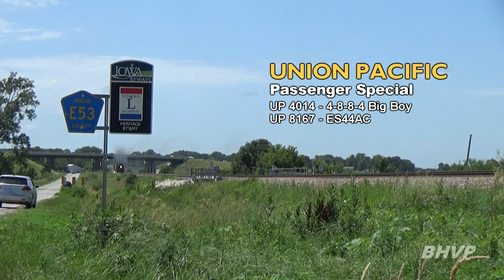Union Pacific in Iowa: Big Boy Excursions and Mainline Freight Trains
Travel the length of Iowa for a special collection of freight trains and passenger specials on Union Pacific from the past several years. Centered around the appearance of Big Boy steam locomotive 4014 during its first year of restored operation, we begin our trek across the state in Denison, IA, traveling east along UP’s former Chicago & North Western “Overland Route”. Reaching Clinton on the Mississippi River, we follow the Big Boy west as it heads for Des Moines in July 2019. The parade of UP freight trains that run across Iowa are also featured throughout the program, including intermodal, mixed freights, coal and grain trains. We’ll see some other movements as well, including a detoured BNSF coal train, Amtrak’s detouring California Zephyr, and a short train pulled by Union Pacific’s special Armed Forces unit 1943. A few scenes away from the Overland Route feature Big Boy 4014 on UP’s north-south “Spine Line”.

Timestamps:
0:00 Introduction
3:24 UP 4014, Special, EB at Denison, IA
5:48 UP 7940, Mixed Freight, WB at Vail, IA
7:07 UP 7387, Intermodal, WB at Vail, IA
9:10 UP 4014, Special, EB at Vail, IA
10:44 UP 5381, Mixed Freight, WB at Scranton, IA
12:14 UP 3591, Autorack, WB at Scranton, IA
14:20 UP 4014, Special, EB at Grand Junction, IA
15:43 UP 4014, Special, switching in Boone, IA
18:00 UP 4380, Light power move, Boone, IA
19:15 UP 4014, Special, EB at Boone, IA
21:09 UP 8634, Mixed Freight, EB at Boone, IA
29:19 UP 9059, Intermodal, EB at Boone, IA
30:51 UP 7118, Mixed Freight, WB at Boone, IA
33:47 UP 8382, Grain Train, EB at Boone, IA
36:32 UP 2627, Intermodal, EB at Jordan, IA
38:07 UP 4014, Special, EB at Jordan, IA
40:27 UP 4014, Special, NB at Garden City, IA
41:30 BNSF 6130, Coal Train, EB at Tama, IA
43:04 UP 5989, Intermodal, EB at Tama, IA
45:32 UP 1943, Special, WB at Tama, IA
46:18 UP 5041, Mixed Freight, EB at Luzerne, IA
48:00 UP 8403, Grain Train, WB at Luzerne, IA
50:11 UP 4339, Mixed Freight, EB at Luzerne, IA
52:25 UP 6583, Empty Coal Train, WB at Blairstown, IA
54:02 UP 6614, Salad Shooter, EB at Blairstown, IA
55:42 UP 4162, Mixed Freight, WB at Norway, IA
57:18 UP 8052, Intermodal, WB at Norway, IA
59:09 UP 3918, Mixed Freight, WB at Clarence, IA
1:02:08 UP 5850, AMTK 5 California Zephyr, WB at Calamus, IA
1:04:06 CP 2298, Local Freight, NB at Clinton, IA
1:06:40 UP 4014, Special, WB at Clinton, IA
1:09:12 UP 4014, Special, WB at Grand Mound, IA
1:10:31 UP 4014, Special, WB at Clarence, IA
1:11:48 UP 4014, Special, WB at Norway, IA
1:12:59 UP 4014, Special, WB at Chelsea, IA
1:14:06 UP 4014, Special, WB at Marshalltown, IA
1:15:03 UP 8240, Intermodal, EB at Marshalltown, IA
1:16:47 UP 4014, Special, WB at Marshalltown, IA
1:18:18 UP 4014, Special, WB at Colo, IA
1:19:04 UP 4014, Special, SB at Elkhart, IA
1:20:04 UP 4014, Special, SB at Des Moines, IA

I hope you enjoy my first feature-length video exclusively documenting Union Pacific trains and operations!